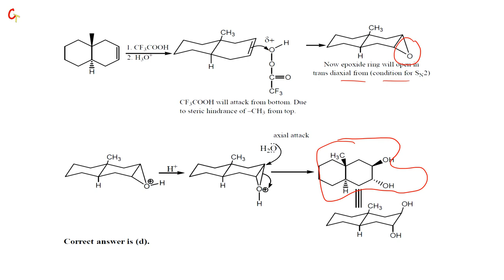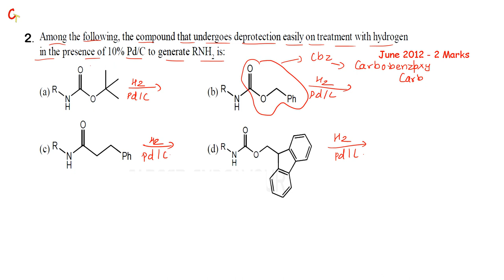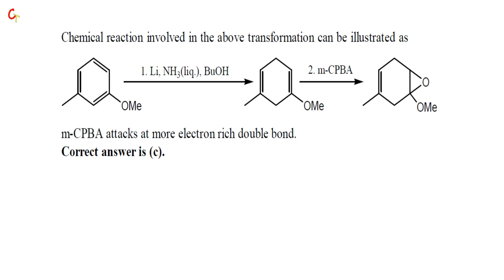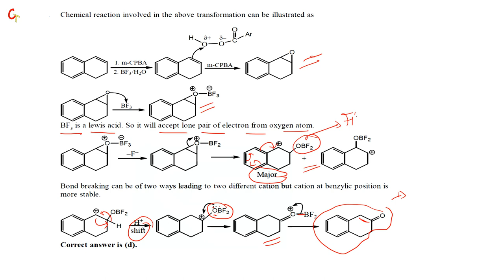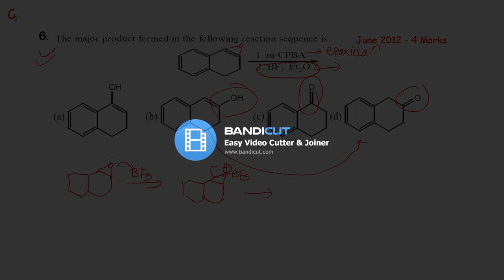Previous Years Questions ll Part - 3 ll Reagent Chemistry ll Peracid-Birch-Pd/C- NBS-mCPBA-KMnO4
Previous years questions with solutions of reagent chemistry of June 2012

GEAR USED :
Graphic Tablet